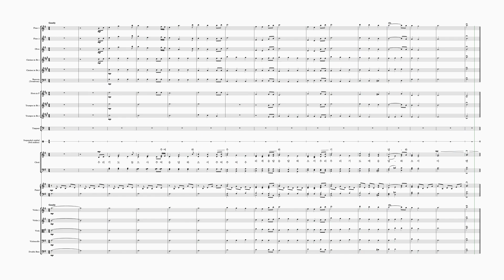와이즈성가 1집 29 기도 (오케스트라편곡 & 오케스트라악보)